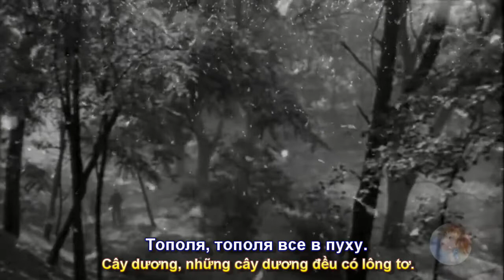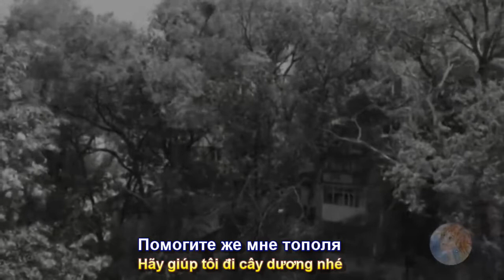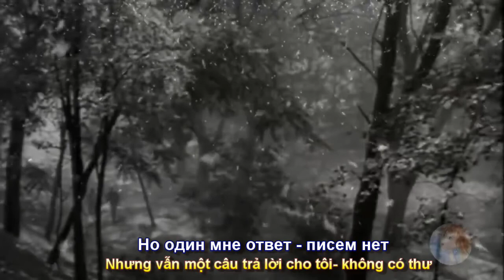Тополя, тополя ... ( Cây dương, những cây dương ...) Эту песню пели в каждом дворе (Subtitles)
Bài hát -  Тополя, тополя... ( Cây dương, những cây dương... ) Phụ đề Nga Việt Phuc Nguyen -  Эту песню пели в каждом дворе -Исполнитель - Макар Оверин ( "Виртуальные братаны" ) Hình ảnh trích từ Phim "Câu chuyện mối tình đầu"- Кадры из к\ф " Повесть о первой любви" ( 1957) @ElenaYulskaya
Мой Канал - Музыкально Развлекательный Не монетизированный Канал